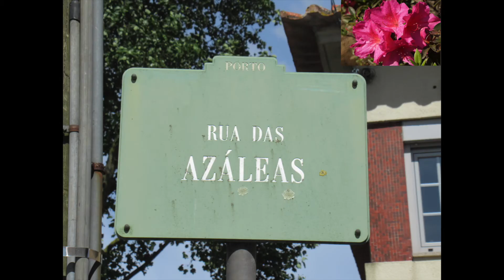BAIRRO DO AMIAL. PORTO. PORTUGAL. AZÁLEAS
Micro-filme meu (não editado), feito "in loco" na Quinta-Feira, 30 de Junho de 2022.